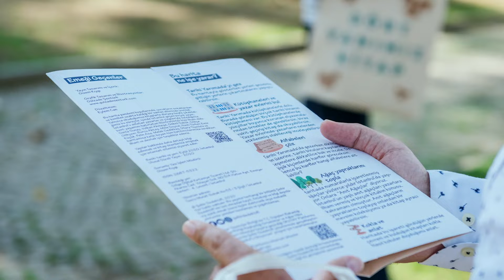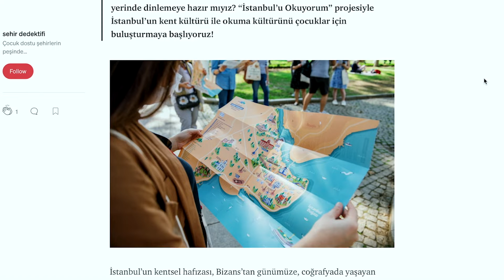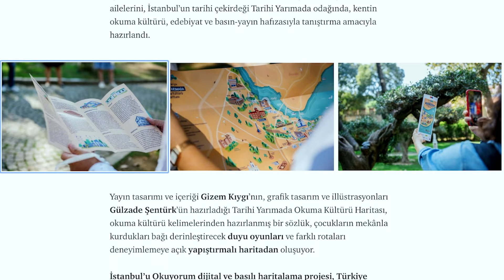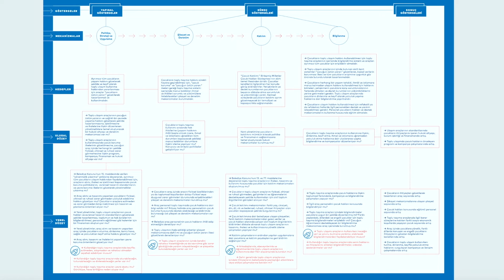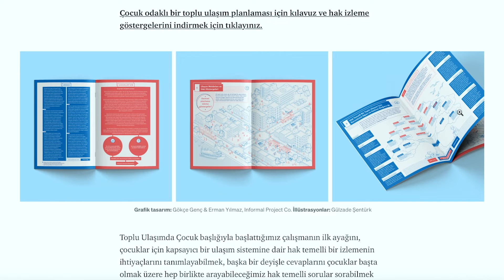Şehir Dedektifi / City Detective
Şehir Dedektifi, İstanbul, Türkiye
Gizem Kıygı & Nur Akdemir
c-r-a-c-k-s adına Liana Kuyumcuyan

City Detective, Istanbul, Turkey
Gizem Kiygi & Nur Akdemir
Liana Kuyumcuyan for c-r-a-c-k-s

supported by the European Cultural Foundation

credits:
Video editing by Volkan Işıl
Subtitles and translation by Barış İne